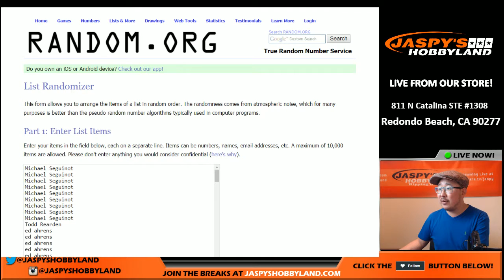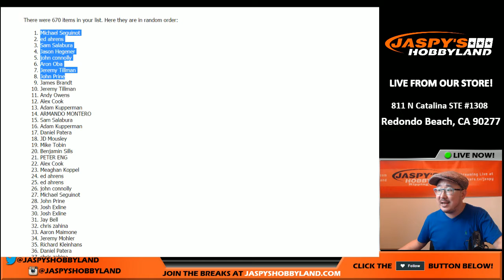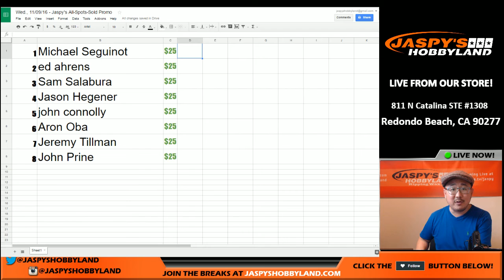Wed., 11/09/16 - Jaspy's All-Spots-Sold Promo